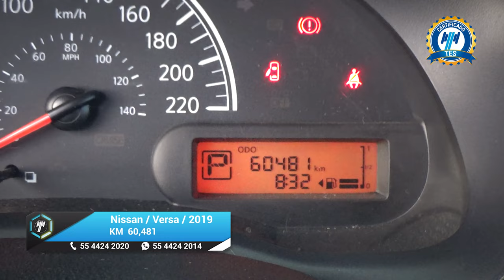Nissan / Versa / 2019 - 23453